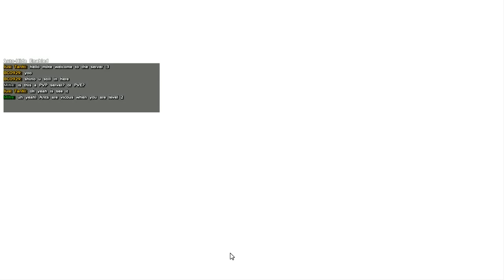01 || Ark: Survival Evolved Online with Mike's Game Domain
Our first steps into the online world of Ark multiplayer!  Check it out!